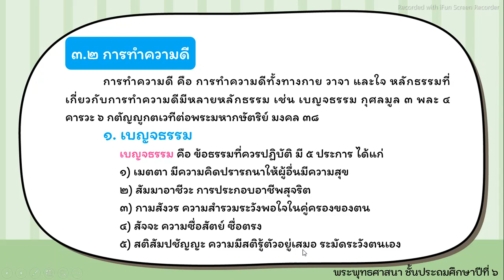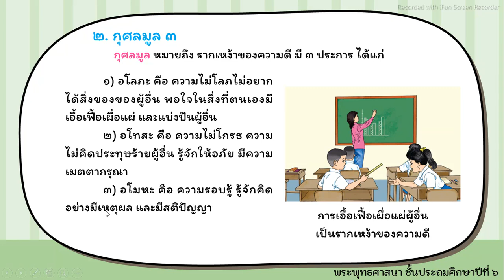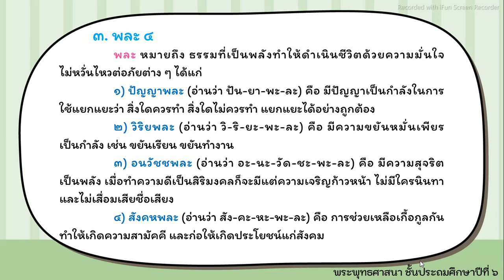วิชาสังคมศึกษา เรื่องการทำความดี โดยครูอาภรณ์ เทพทุ่งหลวง วันที่ 23 ส ค 2564